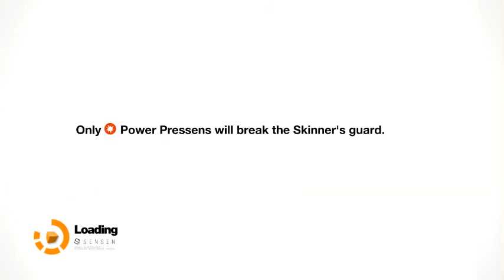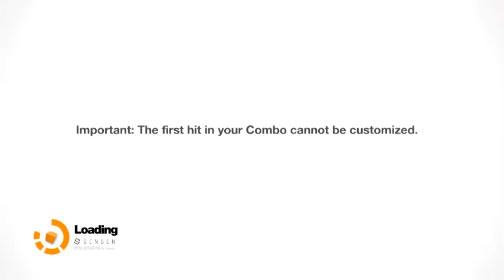Captain Bugman plays Remember Me: Part 20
In a nice change of pace, we chase after a familiar face in this episode!

Do you remember if you liked this video? You sure? A memory hunter may have stolen your memories, you know. Might as well hit those buttons again, just to be safe.